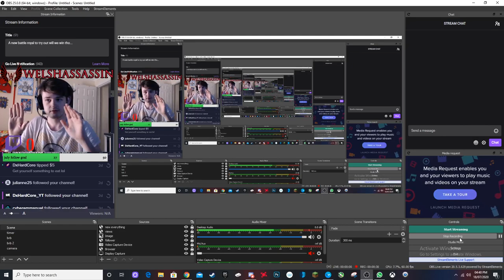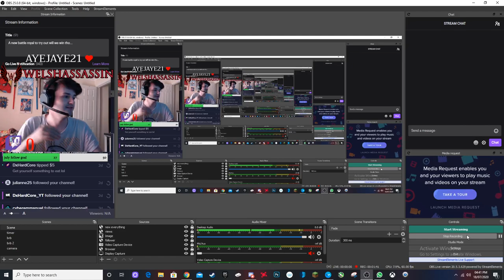live in hour on twitch